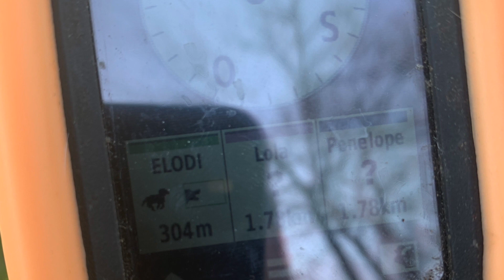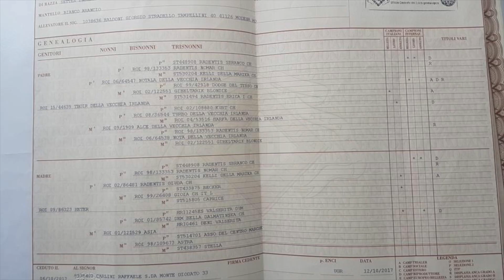hunting,Caccia, SETTER DE LA FORET DU MELU. ELODI .Tr Printemps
Cette vidéo traite de TR.P.ELODI